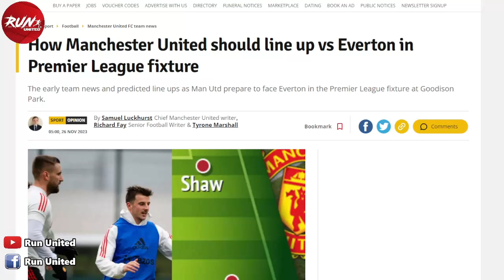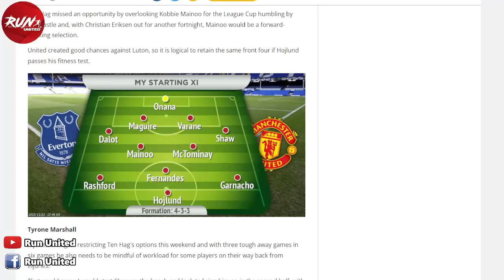ซื้อมาทำไม? โคลมองผีพลาดเองซื้ออันโตนี่/แมนยูวางแผนรวบ 2 แข้งหลักนีซ/บาเยิร์นแอบกังวลซื้อวาราน